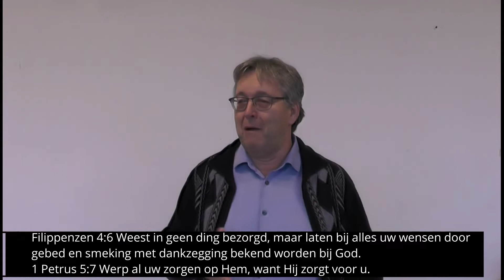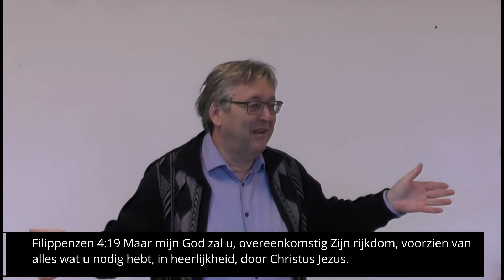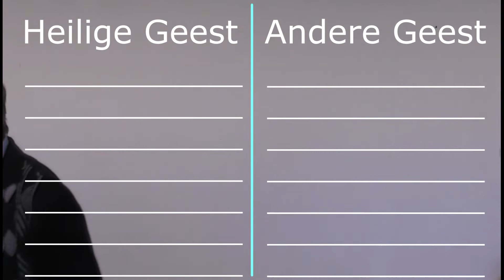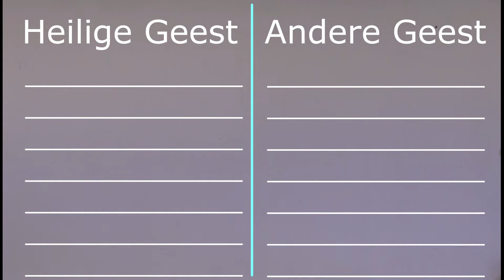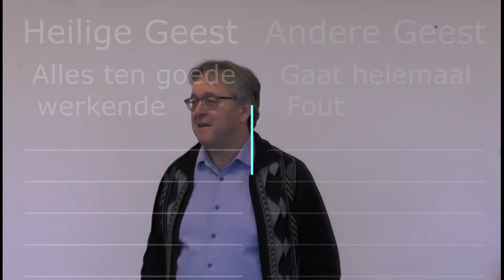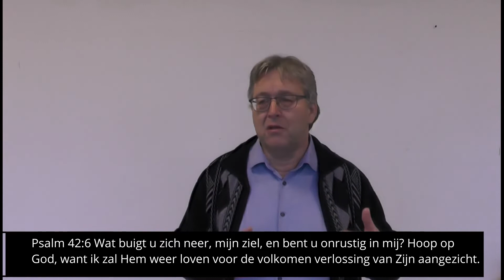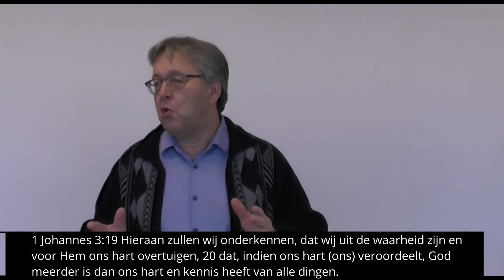Prediking 7 December 2019 wandelen in de Geest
Over Romeinen 8:1